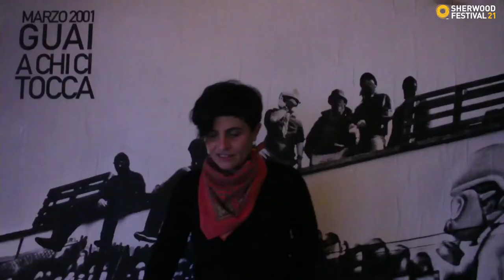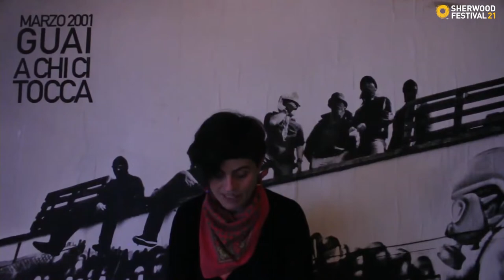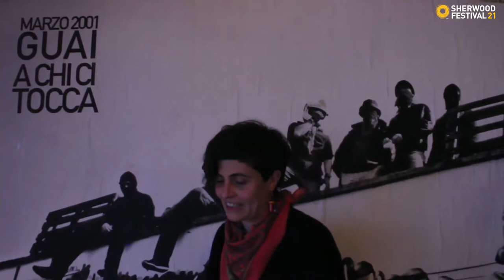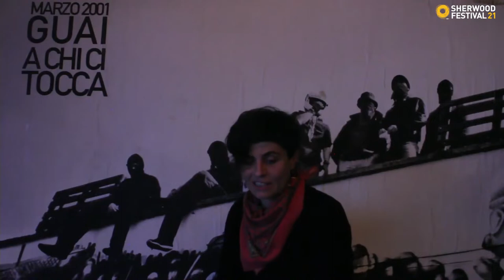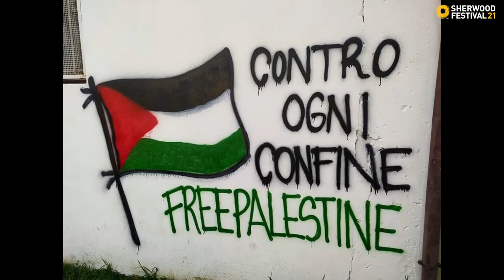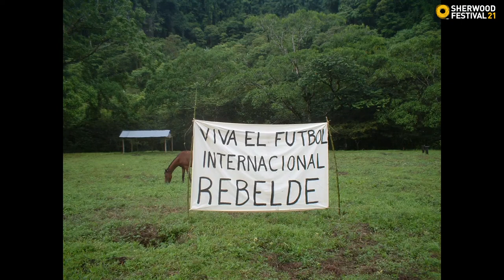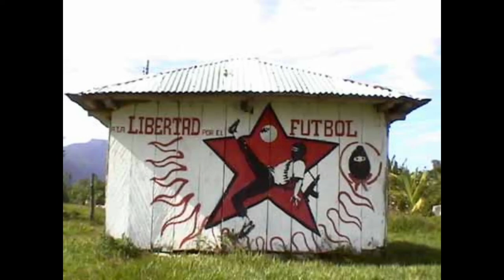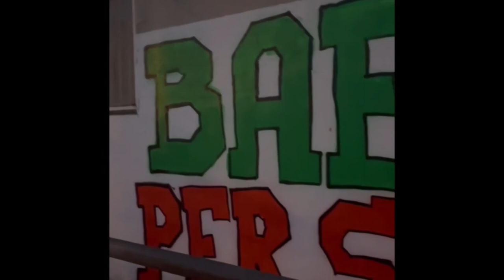Sherwood Festival21 | 03.07.21 - Un estadio in ogni barrio